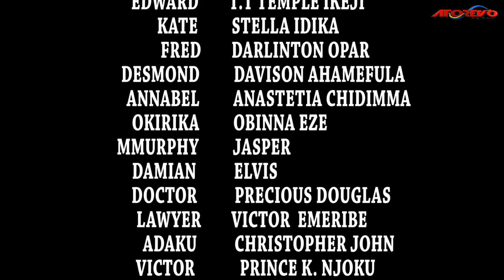Regina The Wicked And Dangerous Palace Maid With Strange Evil Powers - A Nigerian Movies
A Nollywood movie starring : Regina Daniels

Title : MAGIC MAID